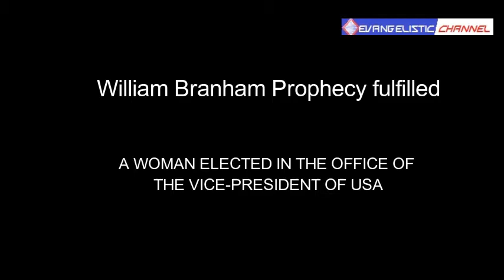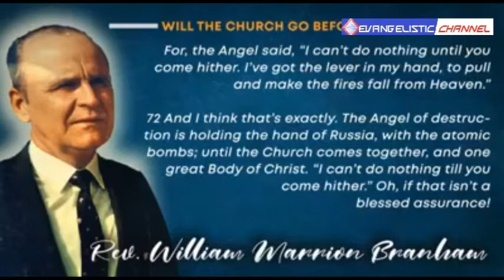William Branham, Prophecy woman leader in USA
The prophet (WMB) saw the end of America and the world through electing a woman leader, and she shall lead the nation into destruction, THUS SAYS THE LORD! Rapture is at hand!